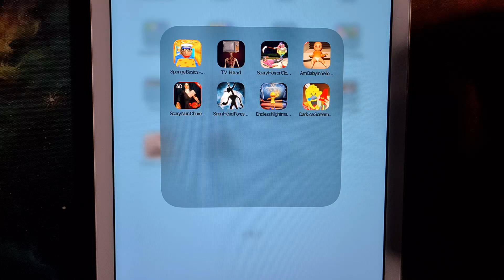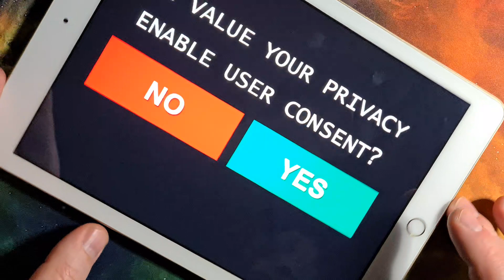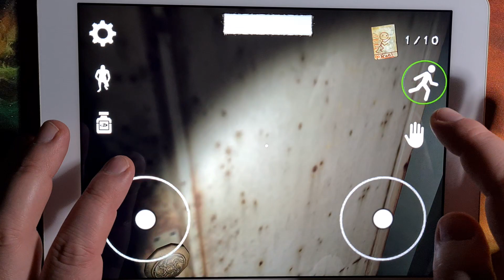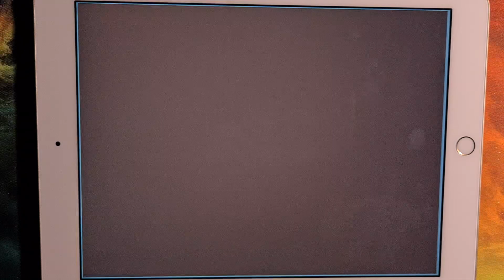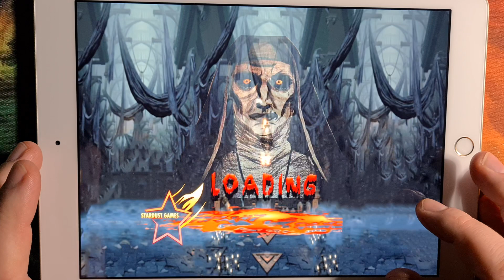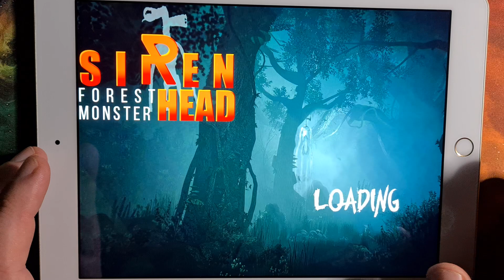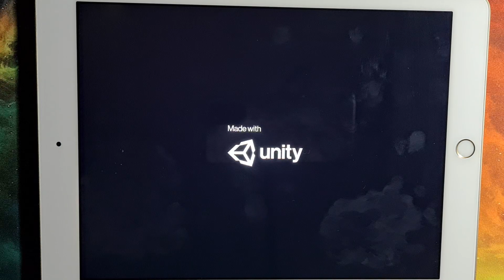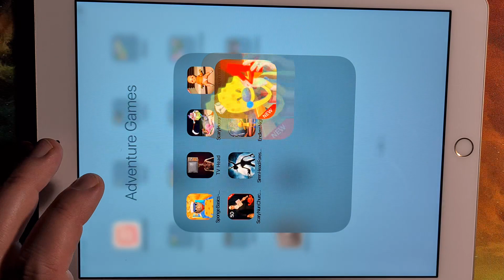Sponge Basics,TV Head,Scary Horror Clown,Am Baby In Yellow,Scary Nun Church,Siren Head, Ice Scream 4